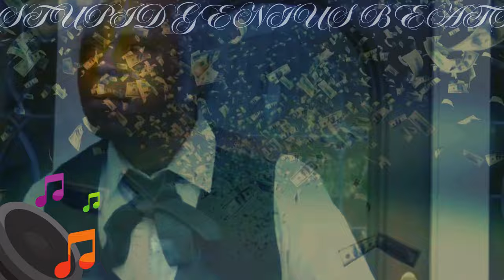Young Dolph - Smokin Habit (Remix) 2024 (Music Video)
via @YouTube

   •   Get your name mentioned in the beginning of upcoming remixes for our top supports!
   •   Share your thoughts and suggest future remixes in Members Only Polls!